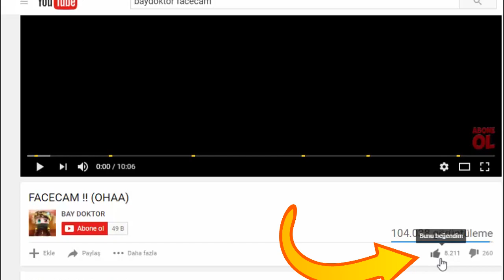GOLD SET VS İRON SET CHALLANGE !! 😍 (Minecraft Survival Games 201)